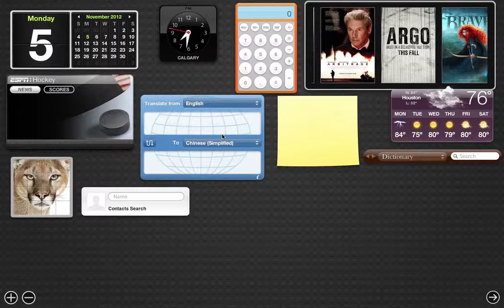ToonTown: Let's Play Episode 2 | Where's The Eraser!?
In this video I try to find the frackin eraser